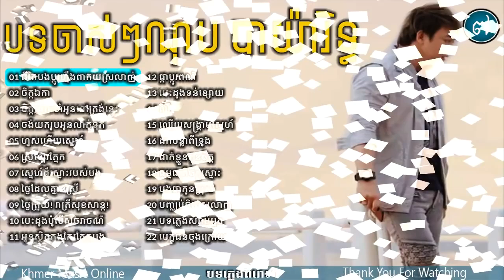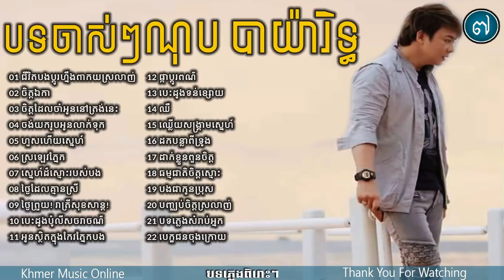ណុប បាយ៉ារិទ្ធ nob bayarith,old song Non Stop,New and Old Collection 2018 Vol 07